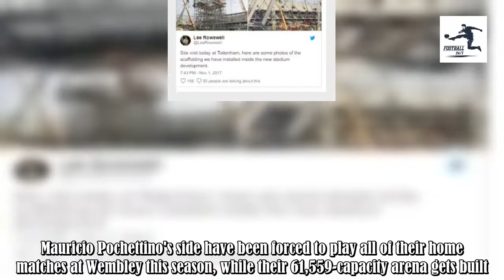An Advert Promoting Tottenham's New Stadium Is Absolute Genius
If you've commuted in London recently then you might have spotted an advert taking a cheeky swipe at a number of Premier League sides. Ahead of their move to a new stadium next season, Tottenham Hotspur are giving the public a glimpse of what is to come - Champions League football in a new 61,500-se .